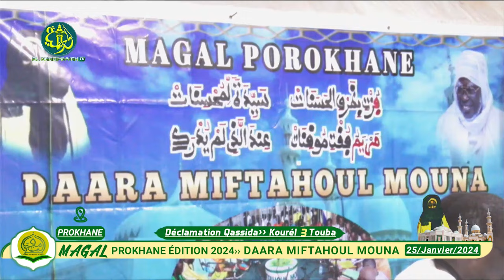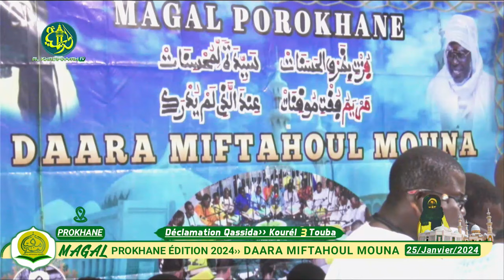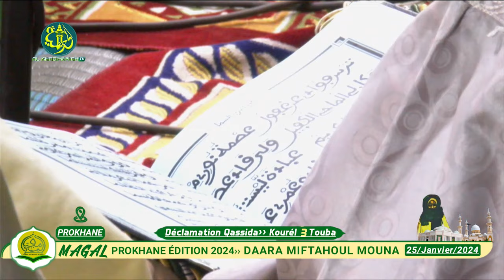Porokhane 2024 : Adjabani Rabbu-s Samâ par Kurel 1 Miftahul Munâ TDKH